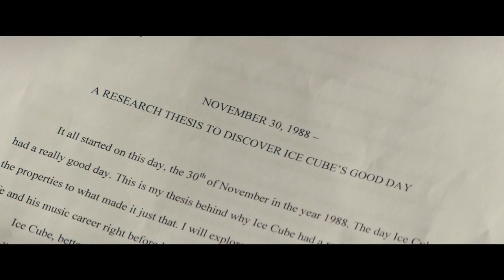Dope Movie CLIP - Cliché (2015) - Zoë Kravitz, Shameik Moore Movie HD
A coming of age comedy/drama for the post hip hop generation. Malcolm is a geek, carefully surviving life in The Bottoms, a tough neighborhood in Inglewood, CA filled gangsters and drugs dealers, while juggling his senior year of college applications, interviews and the SAT. His dream is to attend Harvard. A chance invitation to a big underground party leads Malcolm and his friends into a, only in Los Angeles, gritty adventure filed with offbeat characters and bad choices. If Malcolm can persevere, he'll go from being a geek, to being dope, to ultimately being himself.